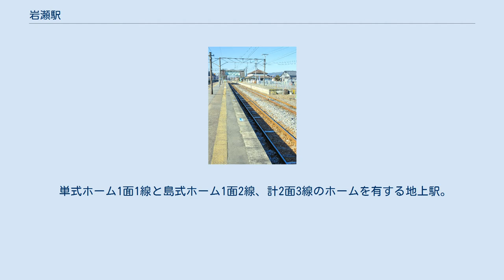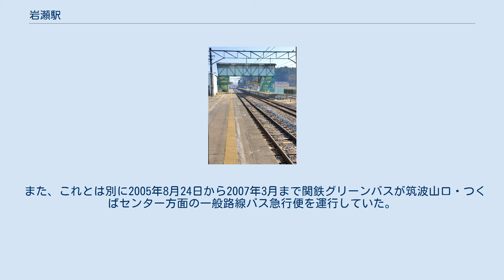岩瀬駅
水戸鉄道（初代）
岩瀬駅（いわせえき）は、茨城県桜川市犬田にある、東日本旅客鉄道（JR東日本）水戸線の駅である。
 当駅は桜川市の北部に位置し、同市の代表駅であり、旧・岩瀬町の中心駅である。
かつては当駅より、真壁駅・筑波駅（現・筑波山口バスターミナル）を経由して土浦駅方面へ筑波鉄道筑波線が接続していたが、1987年（昭和62年）3月31日をもって廃止された。
 同市の旧・真壁町中心市街地と雨引山楽法寺（雨引観音）・小山寺（富谷観音）の最寄駅である。
 下館駅管理のJR東日本ステーションサービスが駅業務を受託する業務委託駅で、自動券売機、簡易Suica改札機が設置されている。
 2000年度（平成12年度）以降の推移は以下のとおりである。
 駅前（2010年11月） 駅北側（駅舎側）は岩瀬市街が広がる。
旧・岩瀬町の中心をなし、現在も桜川市に二つある核の一つである。
下記カッコ内は通称地名。
 駅前広場内を発着する。
 20世紀半ばには東武鉄道が下館、笠間方面に路線を伸ばしていた。
 1987年4月1日から2008年3月までの21年間、真壁・筑波山口方面の筑波鉄道筑波線代替バスを関東鉄道が運行していた。
代替バスは当初駅南側の筑波鉄道所有地を発着していたが、1990年代に駅出口のある北側に変更。
この時に折り返し場の確保の観点もあって岩瀬中央公民館までわずかに延伸している。
 また、これとは別に2005年8月24日から2007年3月まで関鉄グリーンバスが筑波山口・つくばセンター方面の一般路線バス急行便を運行していた。
 その後、「真壁のひなまつり」の時期に貸切扱いの臨時バスが出た他は9年半もの間定期路線バスの発着が全くなく、2017年10月1日の桜川市バス延伸まで待つことになる。